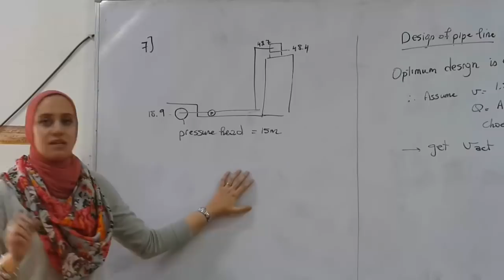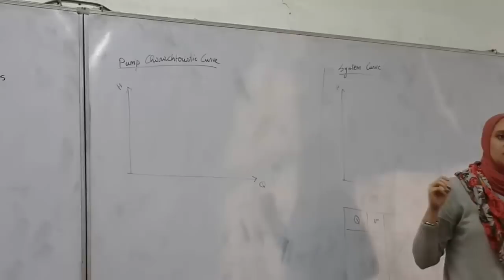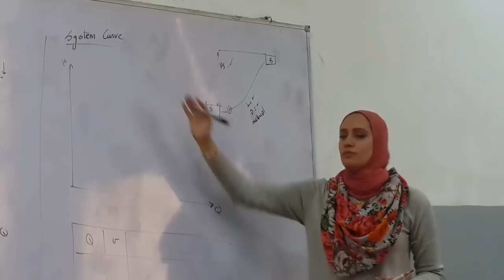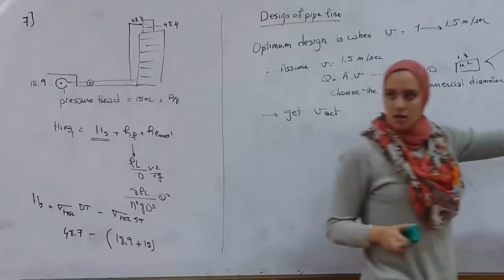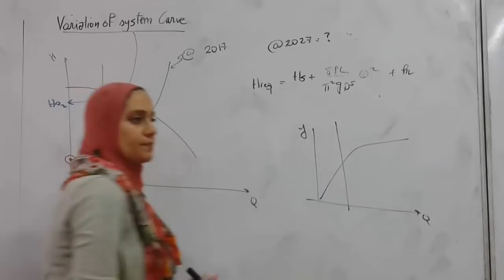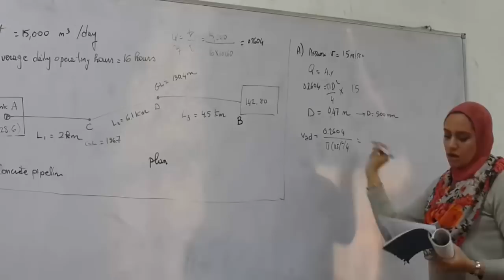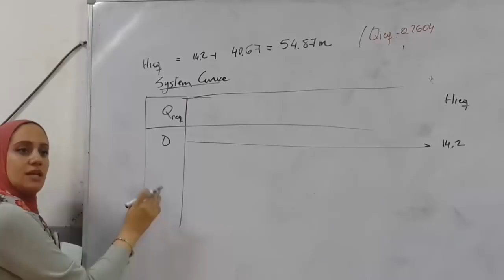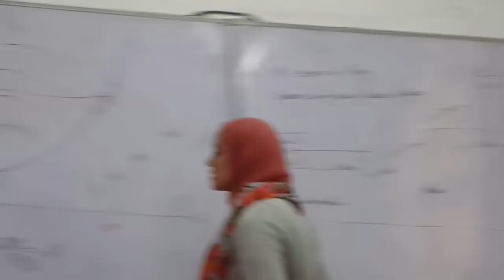هندسة هيدروليكية - ثالثة مدني - سكشن (19) " باشمهندسة اميرة حلوة " Desing of pump P2